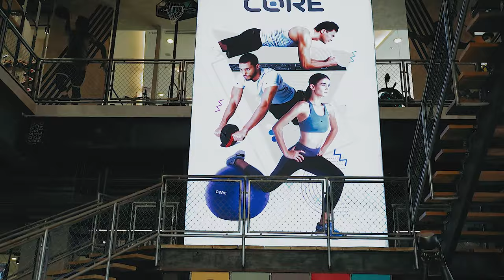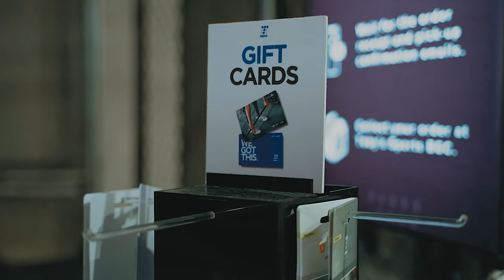Holiday Gift Shopping at Toby's Sports w/ Melissa Gohing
Melissa Gohing goes Christmas shopping at the Toby's Sports Flagship store in BGC while sharing some amazing gift ideas for the holiday season.

Shop with Toby's Sports via:
📱 Chat & Collect – Message your nearest Toby’s Sports store via VIBER for order pick-up.
🛒 Online purchase – Shop via TOBYS.COM. (Now ships to the Greater Manila Area)
🚶🏻‍♂️ Store visit - Drop by our open Toby’s Sports branches.